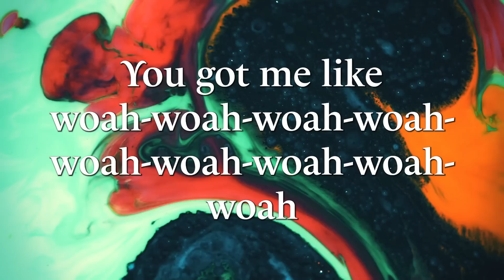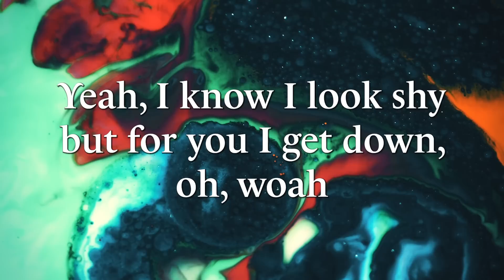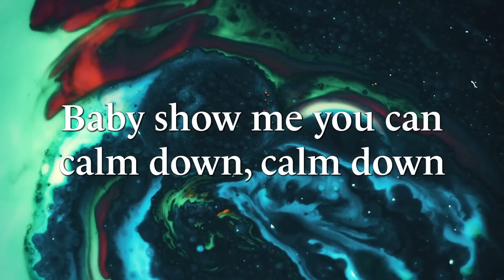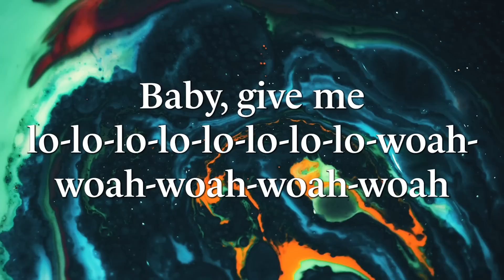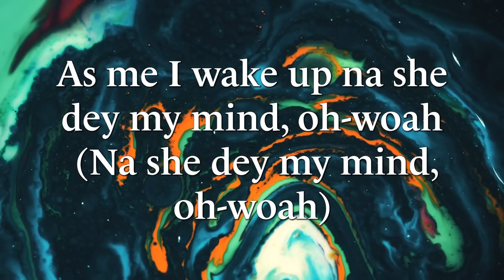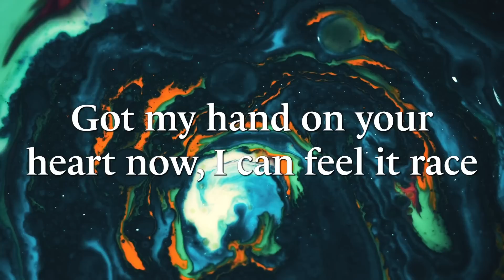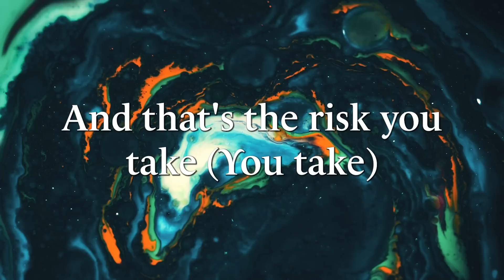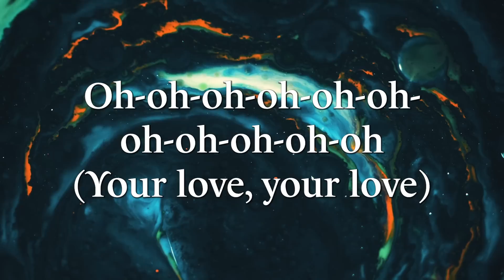Calm Down (Lyrics) | Rema, Selena Gomez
Lyrics:

Vibez
Oh, no
Another banger

Your love

Fonts：Adobe Fonts：Le Monde Livre Classic